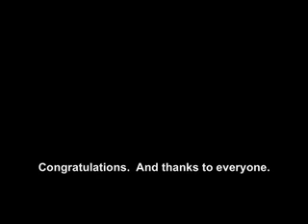The OK Go Dances With You(Tube) Contest Winners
Thanks for entering the OK Go Dance Contest.  All of the entries are awesome, and we were proud that so many of them were show on TV, including The Colbert Report, The Early Show, and CBS News.  You all deserve a huge ovation.  Thanks for entering and for making this contest so much fun.